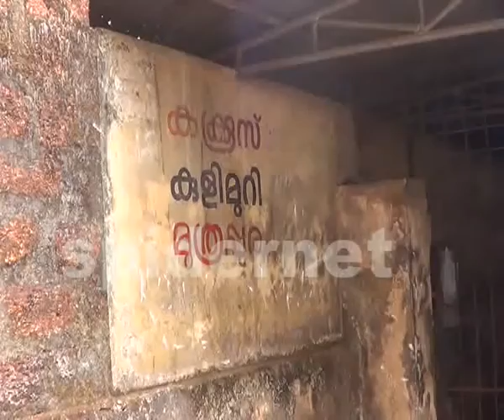toitet adachu .kunnamangalam,lalkumar.lalkunnamangalam.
spidernet